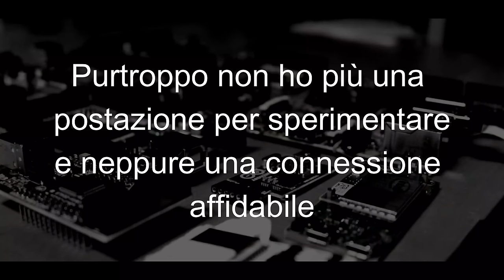Dopo 8 anni chiudo il laboratorio di Casaletto Lodigiano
Cosa accadrà ora? Dove andrò?
Un periodo difficile tra scuola, trasloco e revisione dei libri.